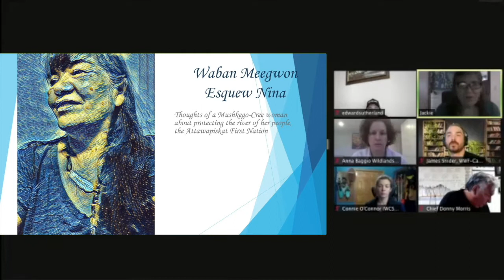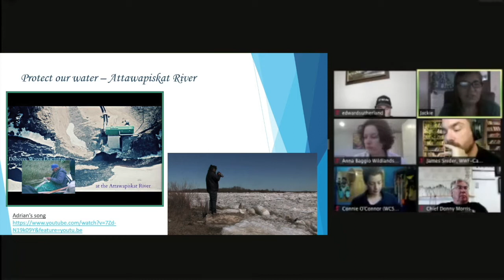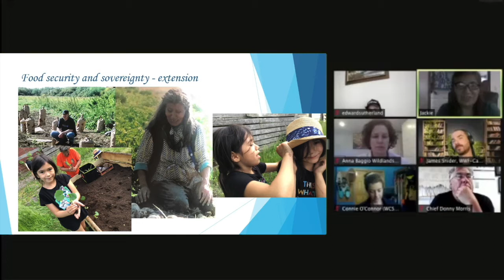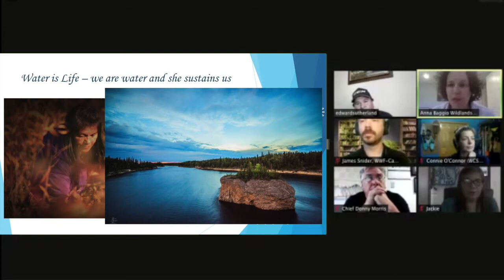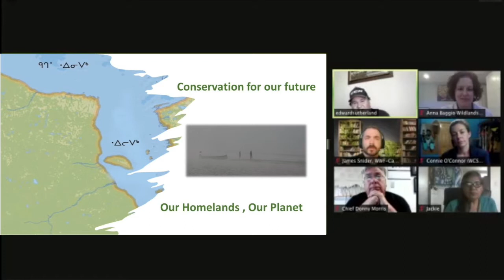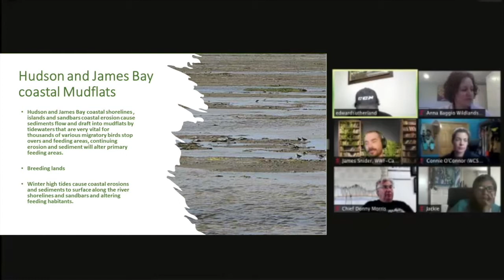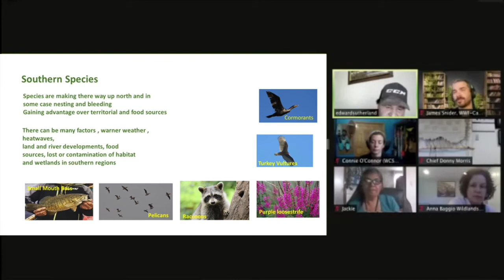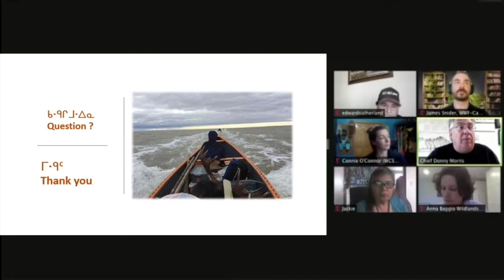The Peoples' Summit Day 1, Session 3: Protecting ‘The Breathing Lands’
This event is jointly hosted by Wildlands League, CPAWS Ottawa Valley, Wilderness Committee, and Carolinian Canada.

Agenda:
0:00 Introduction
2:30 Chief Donny Morris and Councillor Sam McKay -  Kitchenuhmaykoosib Inninuwug (KI) - IPA
6:20 Dr. Jackie Hookimaw-Witt - Attawapiskat First Nation - Waban Meegwon Esquew Nina: Thoughts of a Mushkego-Cree woman about protecting the river of her people – the Attawapiskat First Nation
29:39 Ed Sutherland – Kashechewan First Nation – Conservation for our future: our Homelands, our Planet
50:59 Question for Chief Morris about the KI Six
59:49 Sam Hunter - Weenusk (Peawanuck) First Nation - Winisk River
1:16:01 Discussion